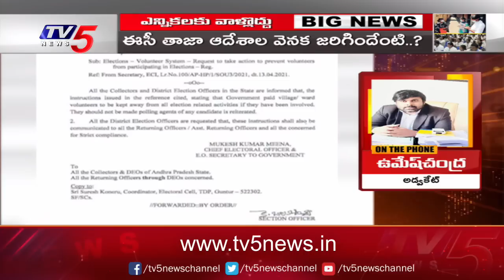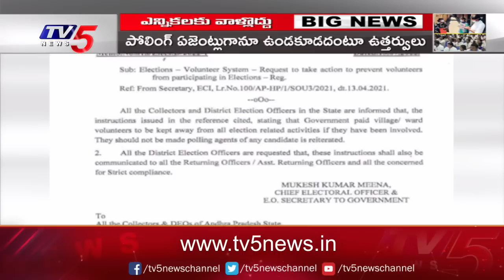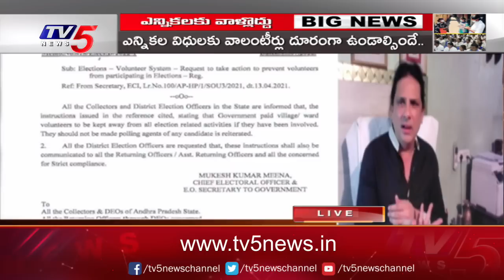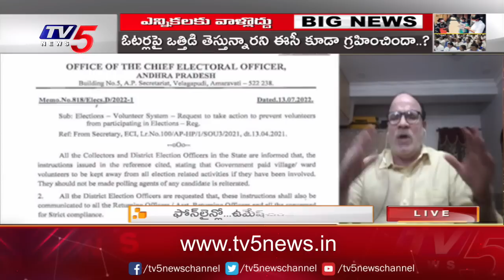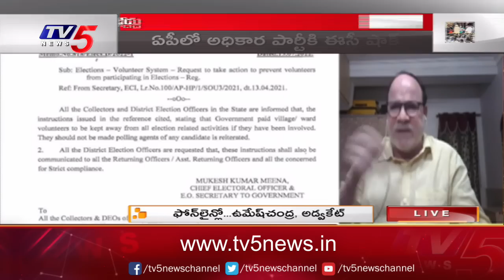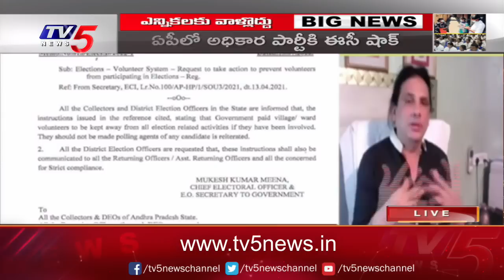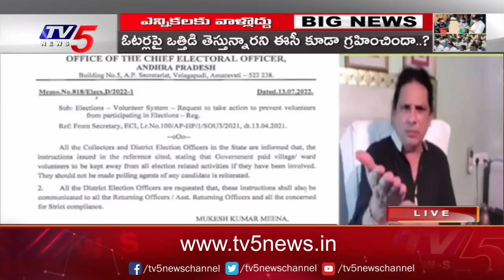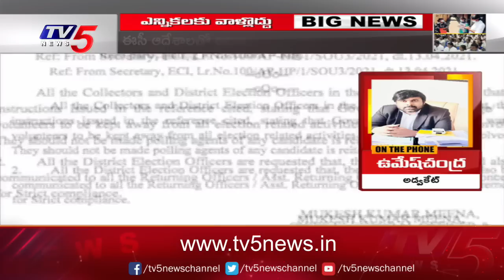ఎన్నికలకు వాళ్లొద్దు || BIG News Debate With TV5 Murthy || AP Volunteers || TV5 News Digital